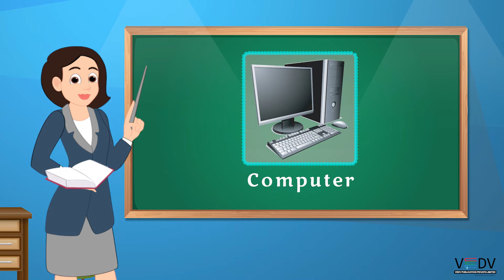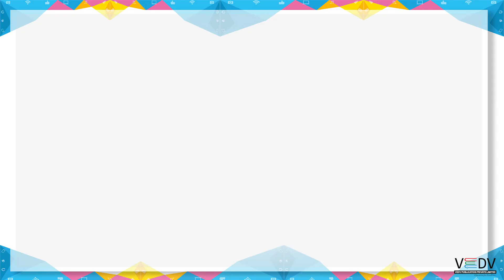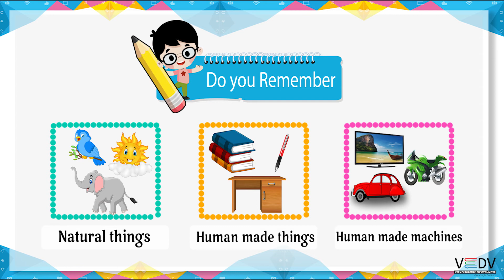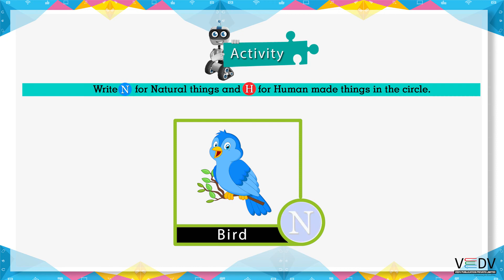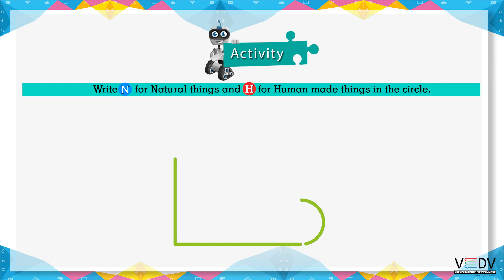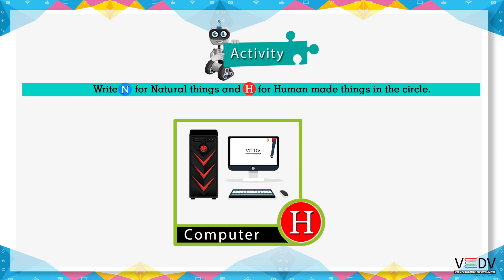UNDERSTANDING MACHINES - CLASS 1 chapter 1 (Hindi)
VedV Publication is an academic solution designed to raise the level of learning in the classroom and build confidence in children.

Salient Feature:-

Concepts introduced through interactive methods.
Interesting to read, easy to comprehend the text including explanations and examples.
Short activities are given to motivate students to work out on their own.
Various speaking and listening skills included.
Clear and simple language is maintained throughout the series.